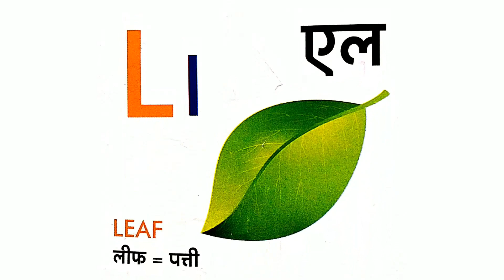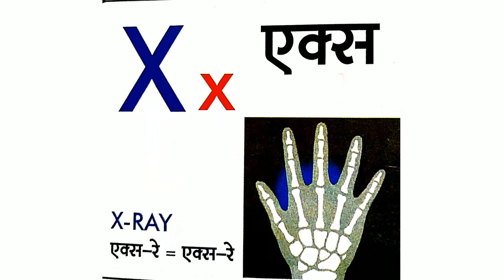A for Apple, B for Ball | English Alphabet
A to Z you can learn here